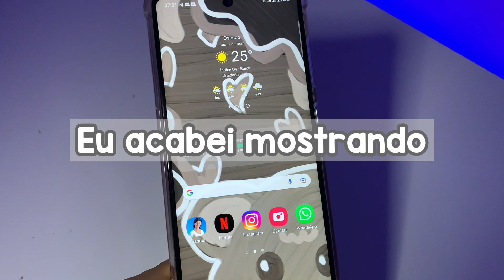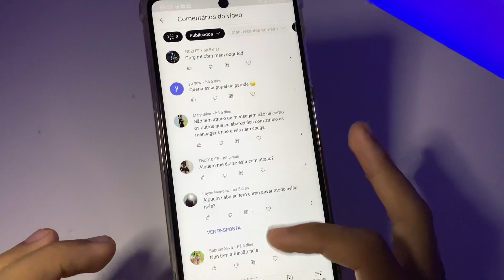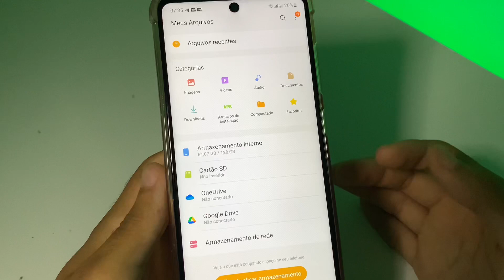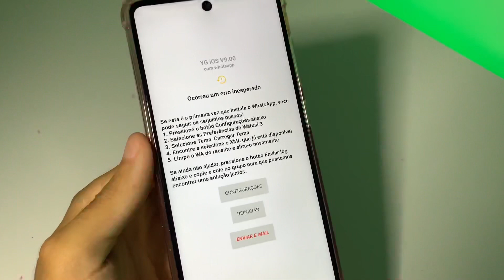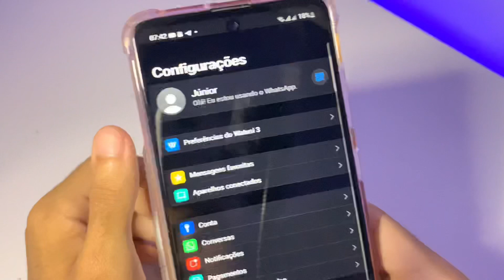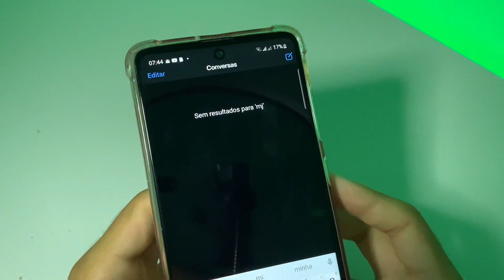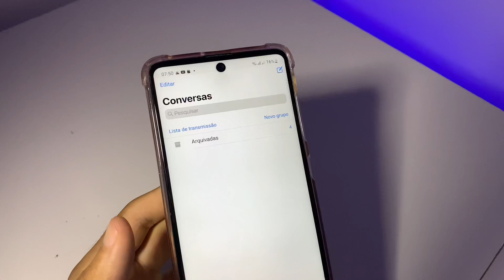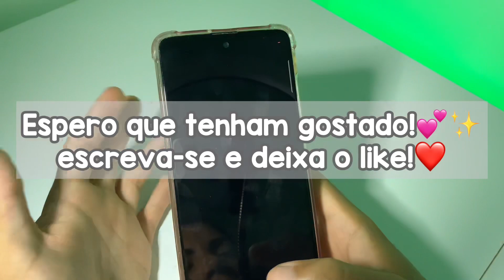YG-iOS WATUSI 3 ~ WhatsApp Igual iPhone no android ATUALIZADO ~ ícone de pagamento e em português!🥳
🦋 Comenta se funcionou p/ você✅.

Créditos;
Canal:
Vídeo:

🇪🇸 YG-iOS WATUSI 3 ~ WhatsApp Igual que iPhone en Android ACTUALIZADO ~ icono de pago y en portugués!🥳

🇺🇸 YG-iOS WATUSI 3 ~ WhatsApp Same as iPhone on android UPDATED ~ payment icon and in Portuguese!🥳